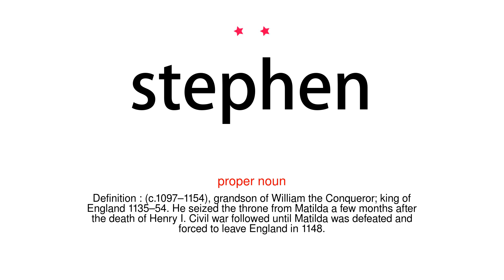How to pronounce stephen - Vocab Today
The pronunciation of the word stephen in Amercian accent is demonstrated in this video. If the word is from another language, such as brand name, it will be pronounced in its original language. Based on the word frequency, this is of 2 stars difficulty.

The word stephen has the following meanings:
1. (proper noun)
Definition : (c.1097–1154), grandson of William the Conqueror; king of England 1135–54. He seized the throne from Matilda a few months after the death of Henry I. Civil war followed until Matilda was defeated and forced to leave England in 1148.